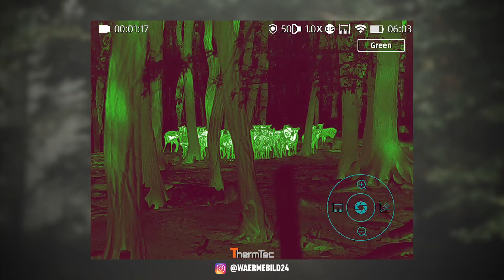Anblick mit dem ThermTec Wild 650L Wärmebild-Handgerät 🔴